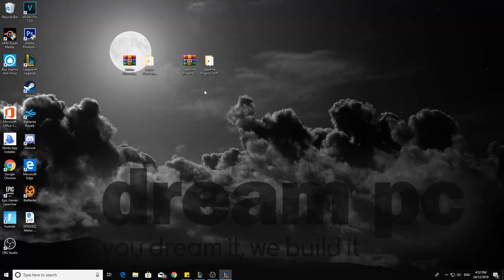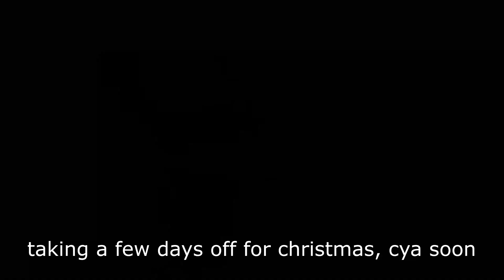Supporting Silver 4 ADC's Challenge (pretty much bronze...) 🙊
Supporting in Low Silver/High Bronze mmr. Is it possible to carry and win as a support in low elo? How to carry as a support

League of Legends (LOL) Season 9. Zyra and Sona Support Gameplay.